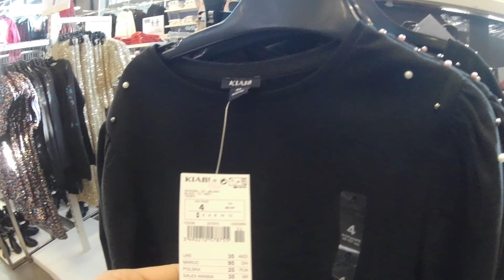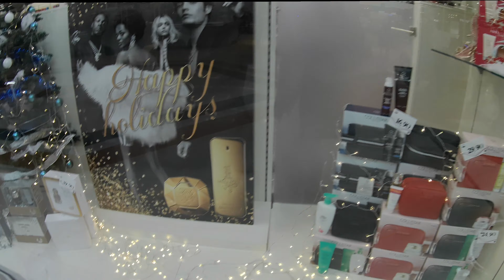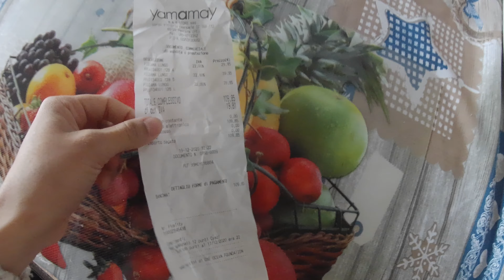EM BUSCA DE PIJAMAS DE NATAL IGUAIS/ TUDO MUITO BARATO/ SERÁ UM NATAL DIFERENTE/ MEUS ÓCULOS DE GRAU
Olá meu povo! Tudo bem com vocês? No vídeo de hoje mostro a nossa saga em busca de pijamas de natal para toda a família, não foi fácil mas conseguimos, mostro também o preço e meus óculos de grau. E mais, como será nosso Natal em Lockdown. Espero muito que vocês gostem. Big Beijos e fiquem com Deus.

Obs.: O vídeo mostrando o presente da Isabella será o próximo, devido a ordem cronológica dos vídeos.

Nos acompanhe também no Instagram: @larbencaodelar